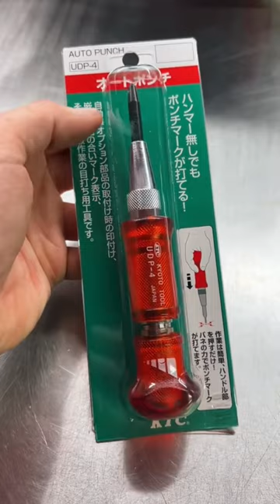The @KTCKyotoToolOfficial UDP-4 Auto Center Punch. A Must Have!